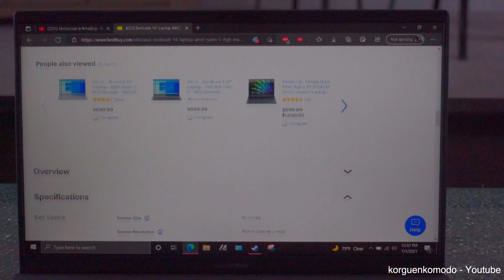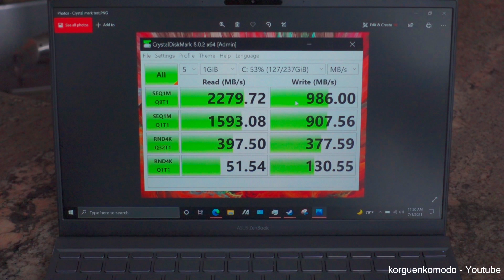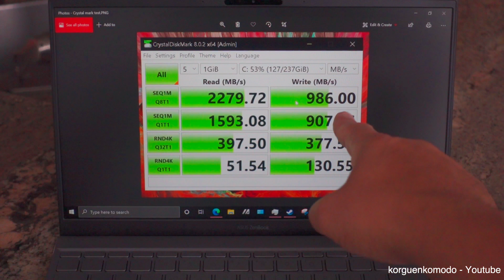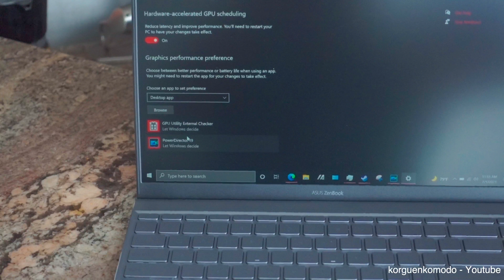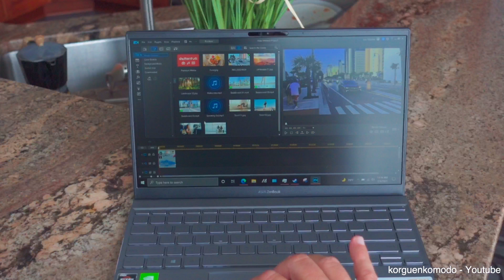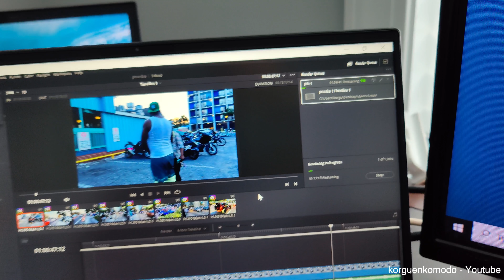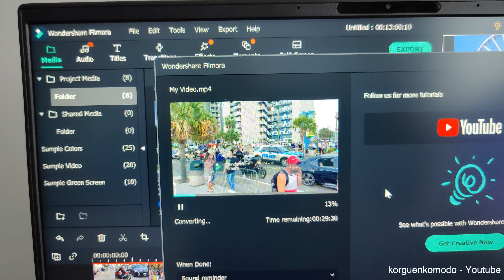Ya la tengo - Zenbook 14 Ryzen 5 5500U GeForce MX450 - Review completa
Zenbook 14: Ryzen 5 5500U, 256GB SSD, 8GB RAM, 14" Full HD, GeForce MX450
Link de compra

Description
This 14-inch Full HD display provides stunning visuals, while the AMD Ryzen 5 processor and 8GB of RAM power through everyday software and support smooth multitasking. This Wi-Fi and Bluetooth-enabled ASUS ZenBook laptop has a 256GB SSD for rapid boots.
Features
Windows 10 brings back the Start Menu from Windows 7 and introduces new features, like the Edge Web browser that lets you markup Web pages on your screen.

14" Full HD display
The 1920 x 1080 resolution boasts impressive color and clarity. Energy-efficient LED backlight.

Ryzen 5
Enjoy high application performance and smoother gaming experiences with AMD Ryzen™ 5 processors, with machine intelligence, multitasking capabilities and efficient architecture with up to 6 cores and 12 processing.

8GB system memory for advanced multitasking
Substantial high-bandwidth RAM to smoothly run your games and photo- and video-editing applications, as well as multiple programs and browser tabs all at once.

256GB Solid State Drive (PCI-e)
Save files fast and store more data. With massive amounts of storage and advanced communication power, PCI-e SSDs are great for major gaming applications, multiple servers, daily backups, and more.

NVIDIA GeForce MX450 graphics
Provides solid image quality for Internet use, movies, basic photo editing and casual gaming.

Weighs 2.91 lbs. and measures 0.66" thin
Ultrathin and ultralight for maximum portability, featuring a smaller screen size and omitting the DVD/CD drive to achieve the compact form factor. Lithium-polymer battery.

Connect to an HDTV or high-def monitor to set up two screens side by side or just see more of the big picture.

Built-in media reader for simple photo transfer
Supports microSD memory card formats.

Built-in HD webcam with microphone
Makes it easy to video chat with family and friends or teleconference with colleagues over Skype or other popular applications.

Backlit keyboard
Allows you to enjoy comfortable and accurate typing, even in dim lighting.